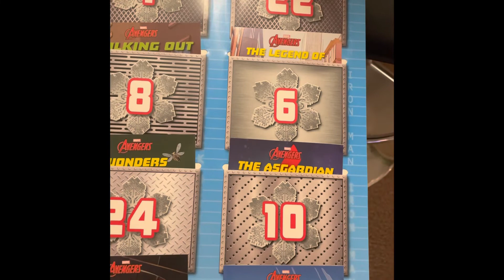Vlogmas Day 6!!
Hello Join me for Day 6 of Vlogmas!!